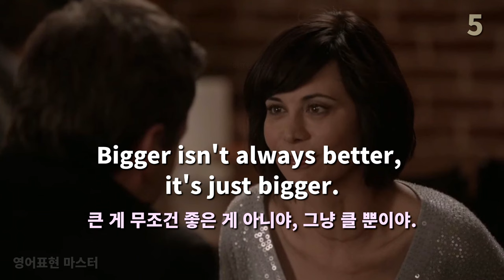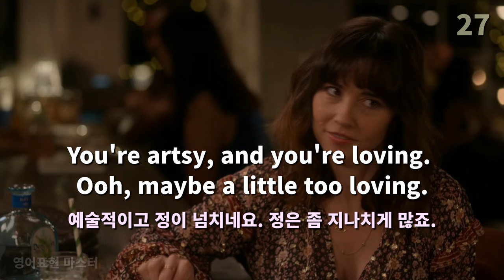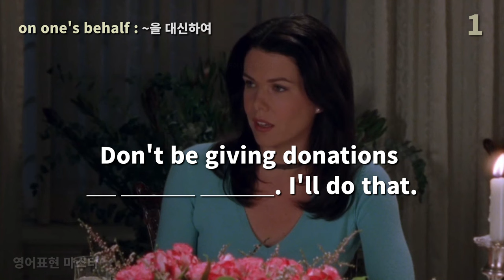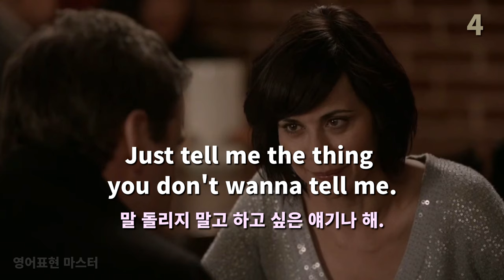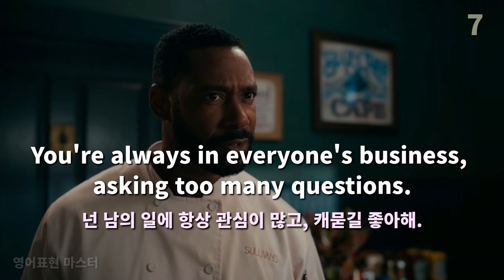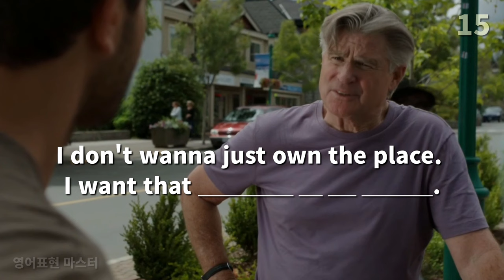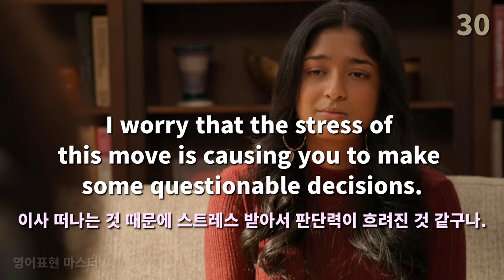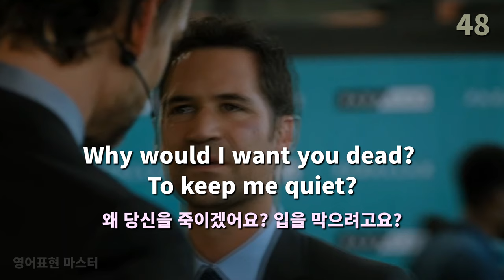유용한 미드장면 보다보면 영어가 저절로 나와요 | 미드 영어표현 46편